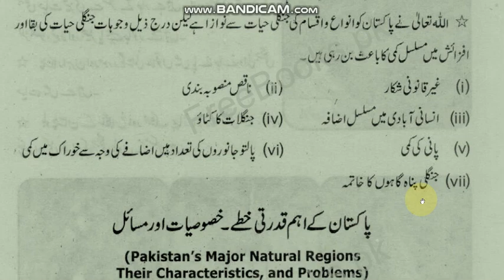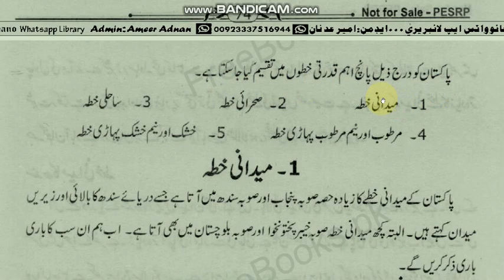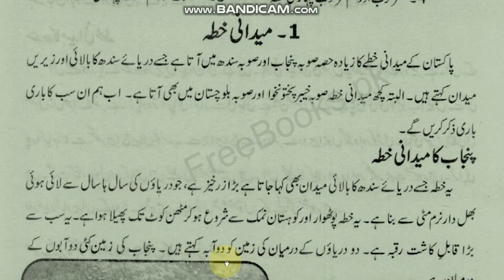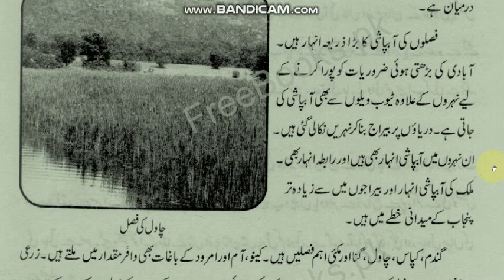Pakisatn k elaqe C8